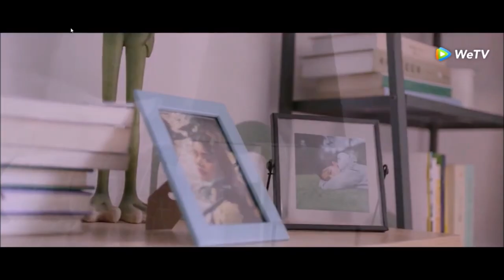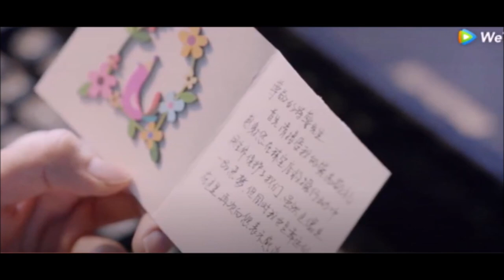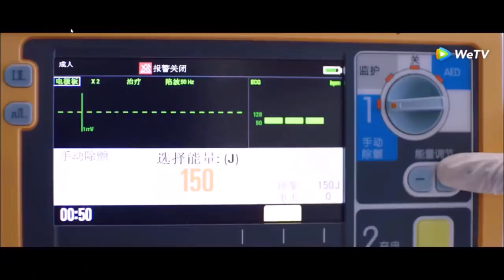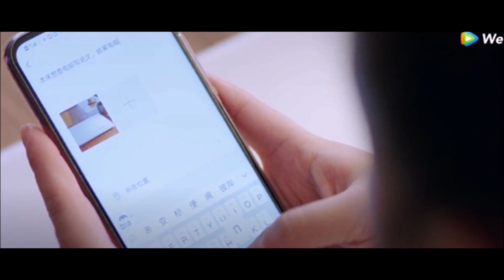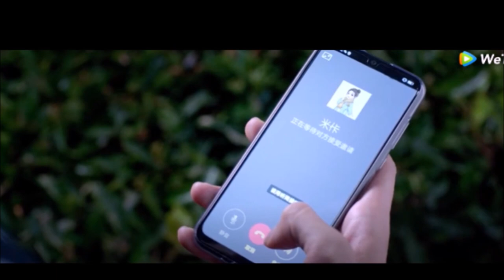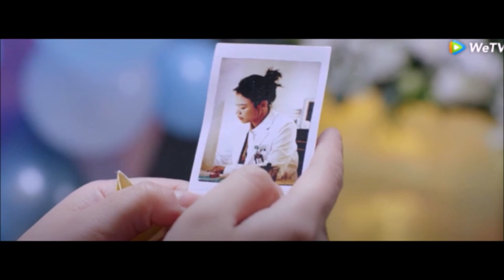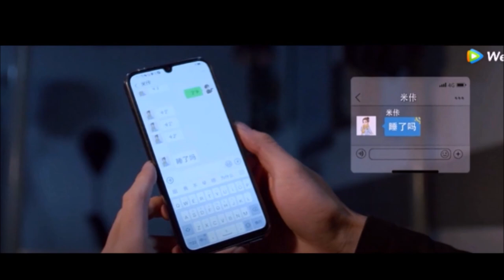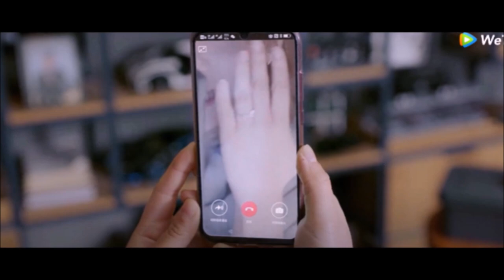[สรุปเนื้อเรื่อง] คุณคือป้อมปราการของฉัน จบ 40 ตอน (ซีรี่ย์จีน)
** และอย่าลืมกดรูปกระดิ่งเพื่อจะได้ไม่พลาดคลิปใหม่ ๆ นะค่ะ **
ขอบคุณทุกๆคน ที่คอยติดตามชม และคอยให้กำลังนะคะ^^